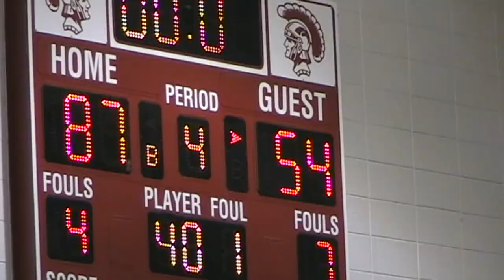SouthWest Game 1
Billings Wildcats vs Haas Hall Academy